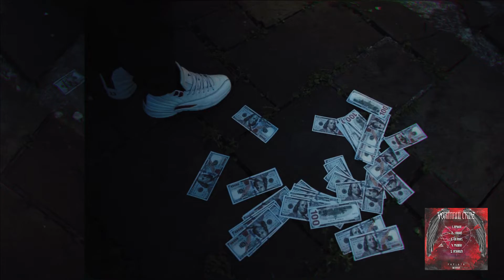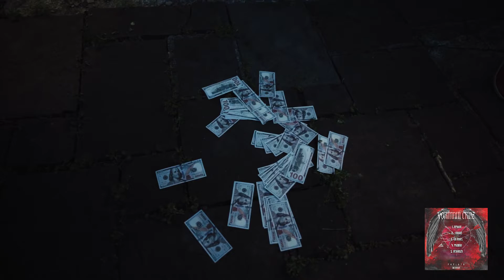Pop Gta, Apagón 🔇( Yormani Cruz)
Pop Gta